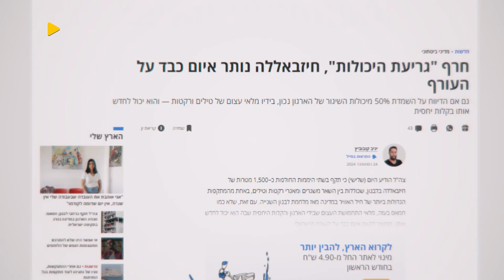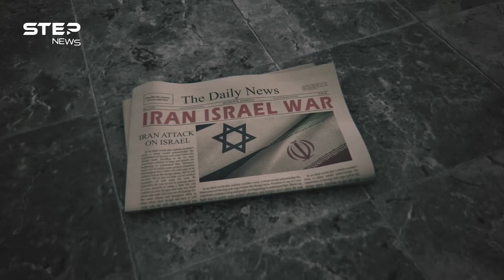الجولان على صفيح ساخن.. 40 ألف مقاتل وثأر إيران قد يحدث!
قرب إسرائيل على حدود سوريا تتحرك ميليشيات إيران لتحشد 40 ألف مقاتل بانتظار ساعة الصفر فهل تفتح جبهة سوريا بعد لبنان وما الذي تخطط له إيران هذه المرة؟!